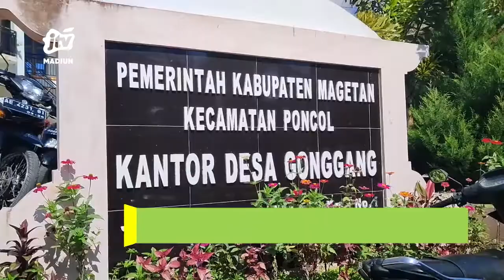MAGETAN - POLTEKKES KEMENKES Mengabdi Untuk Masyarakat Gonggang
Pengabdian kepada masyarakat unggulan nasional program pengembangan desa sehat atau ppds politeknik kesehatan kementerian kesehatan kembali dilakukan. Kali ini desa gonggang kecamatan poncol kabupaten magetan menjadi sasaran nya.